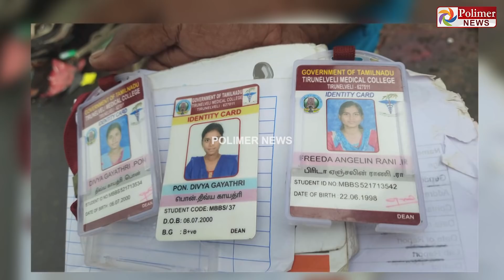அதிவேகமாக வந்த கார் இருச்சக்கர வாகனம் மீது மோதி கோர விபத்து - மாணவிகள் உள்ளிட்ட 3 பேர் பலி..!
அதிவேகமாக வந்த கார் இருச்சக்கர வாகனம் மீது மோதி கோர விபத்து

விபத்தில் 2 மருத்துவக்கல்லூரி மாணவிகள் உள்ளிட்ட 3 பேர் பலி

உடற்கூராய்விற்காக உடல்கள் மருத்துவமனைக்கு அனுப்பி வைப்பு